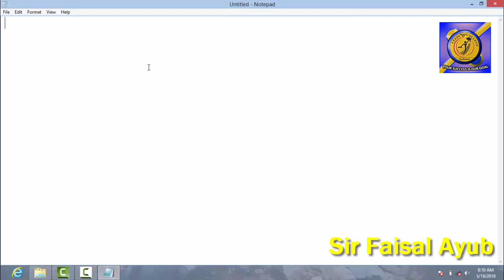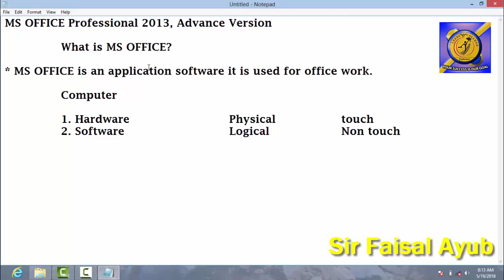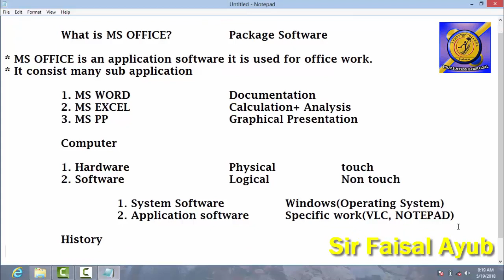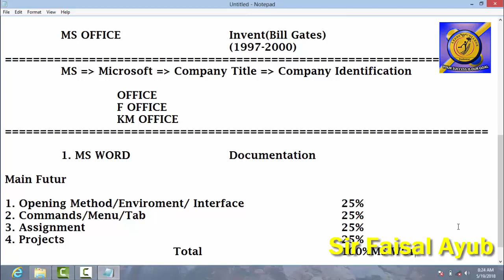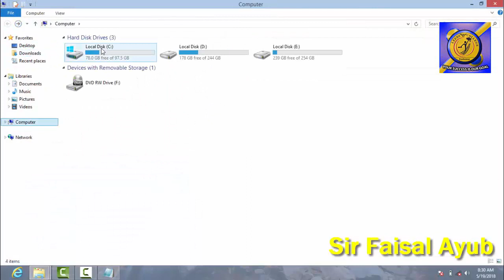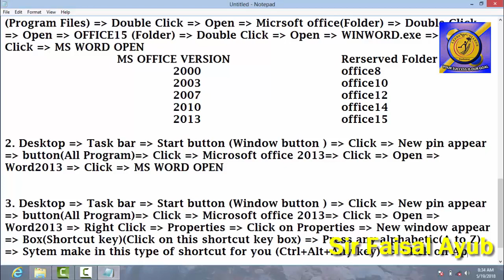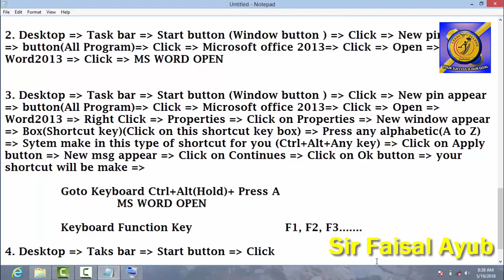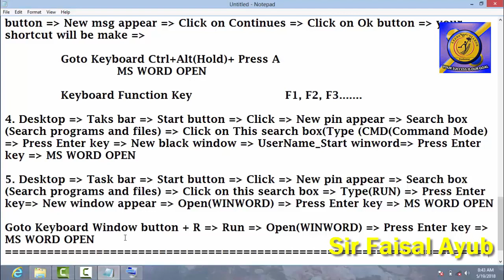Sir Faisal Lecture 1 - step by step Complete MS word Tutorial in Pashto (A to Z)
Sir Faisal has made a tutorial for his student in Pashto language of MS Word. we will be uploading more tutorial of him to benefit to the public and his student.